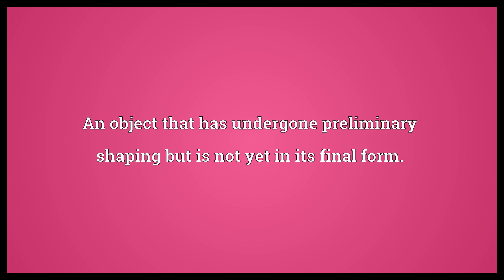Preform Meaning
Video shows what preform means. An object that has undergone preliminary shaping but is not yet in its final form.. The rough, incomplete and unused basic form of a stone tool.. A word that is no longer in use, but has been reconstructed from current ones..  Preform Meaning. How to pronounce, definition audio dictionary. How to say preform. Powered by MaryTTS, Wiktionary